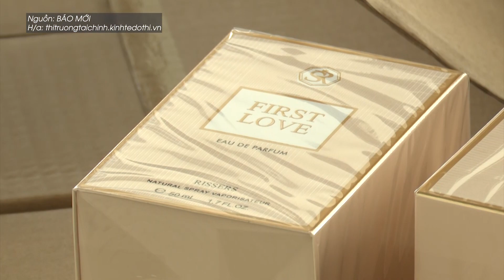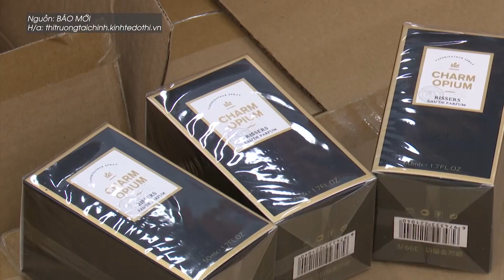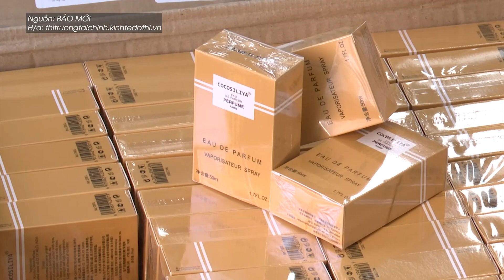Bản tin sáng 04/10/2024: Thu giữ hơn 10.000 chai nước hoa nhập lậu của hot TikToker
Thu giữ hơn 10.000 chai nước hoa của 'hot Tiktoker' Phan Thủy Tiên
TUYÊN BỐ MIỄN TRỪ CÁC TRÁCH NHIỆM PHÁP LÝ:
►Các thông tin được tập hợp từ báo chí chính thống của Việt Nam có chọn lọc, các đánh giá dựa trên quan điểm cá nhân, Chuyên Nhân Gian không cố tình công kích hay phỉ báng bất cứ cá nhân, tổ chức nào!
► Xin quý khán giả không đề cập tới các vấn đề chính trị đi quá mức nhằm mục đích kích động đảng phái, gây ảnh hưởng đến sự ổn định của đất nước.
►Chuyên Nhân Gian không chịu bất cứ trách nhiệm nào liên quan đến các bình luận của khán giả trên Youtube.
* Lưu ý: Chuyên Nhân Gian không sở hữu tất cả tư liệu được sử dụng trong Video này.